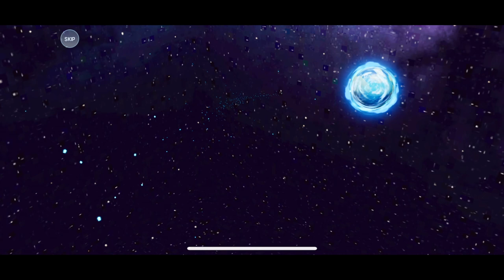Edens Zero Pocket Galaxy - Gameplay Walkthrough part 1(iOS, Android)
Edens Zero Pocket Galaxy - Free

Introducing the new mobile game from artist Hiro Mashima’s highly popular manga EDENS ZERO!

A faithful adaptation of its world and story in stunning graphics that will move both fans of the anime and original manga, as well as those yet to explore it, to tears!

Blast off into space with just your phone! Start your adventure with Pocket Galaxy!

◆EDENS ZERO Pocket Galaxy is a top-down action RPG of the space fantasy manga EDENS ZERO, simply referred to as Pocket Galaxy. It’s easy to play on your smartphone, letting you take control of its captivating characters!

(1) It’s true to the original, but includes original stories as well! The main storyline is fully voiced. Experience Hiro Mashima’s rich tear and laugh-filled story richly animated. Don’t worry if you have yet to experience the original. Simply playing the game will get you fully up to speed with the universe of Edens Zero! Pocket Galaxy will also have its own original story content! Perhaps you’ll even see a side of the characters you didn’t in the original?!

(2) Take part in exhilarating, extravagant battles! A true hack and slash experience! Recreate dazzling battles using the special abilities of Ether Gear. Set up your skills and one button is all you need to easily unleash them on groups of enemies and powerful bosses. Pursue the ideal build, keep taking on quests, and customize your skills and equipment! How difficult you find quests will change dramatically depending on your skill and equipment combinations. Hack and slash your way through to upgrade your character!

(3) There are over 100 kinds of costumes to equip, including those drawn by Hiro Mashima himself! There are also over 100 kinds of equipment to obtain through quests. You’ll have plenty of cool and cute clothes to wear. Put your favorite character in your favorite outfit! Changing their appearance is fun, but don’t forget about changes in your equipment’s abilities and skill compatibility. Will you favor looks, or performance? It’s all up to you!

(4) Battle players around the world in the Arena and climb up the rankings! Pocket Galaxy will be released around the world in 11 languages (Japanese, English, French, Italian, German, Spanish, Portuguese, Brazilian Portuguese, Traditional Chinese, Simplified Chinese, and Korean). Build a crew to be proud of and test them against other players! Climbing up the rankings will earn you rewards!

◆Who is Edens Zero Pocket Galaxy recommended for?

• Those looking for a real action RPG for their smartphone.

• Those who want to try a hack and slash mobile game.

• Those looking for an action game that is free to play.

• Those who enjoy taking on and defeating powerful enemies and bosses multiple times.

• Those who enjoy anime or manga, and want a game that immerses themselves in that kind of universe.

• Those who enjoy movies with high-quality visuals, like anime.

• Fans of Hiro Mashima’s works Edens Zero, Fairy Tail, or Rave Master.

• Those who enjoy fully training and strengthening their characters.

• Those who want many costumes and skill combinations to make characters that feel truly your own.

• Those who want to adventure in cool and cute outfits.